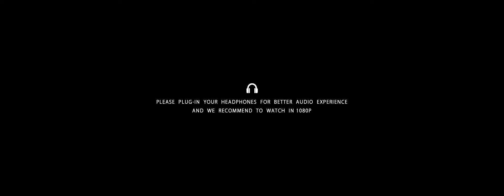Christian wedding Teaser [Vipin jo vl weds Neethu pc (2.10.19) ]